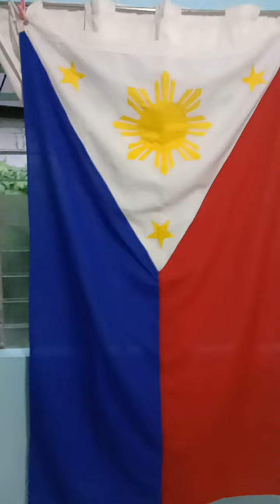"Lupang Hinirang" Rain 🌧️🇵🇭